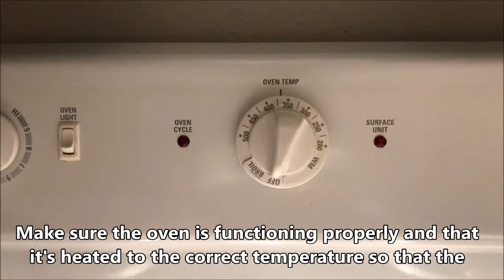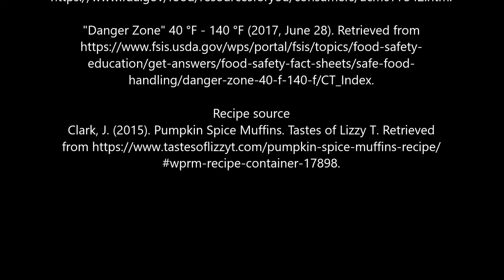Cook'em Pumpkin Spice Muffins